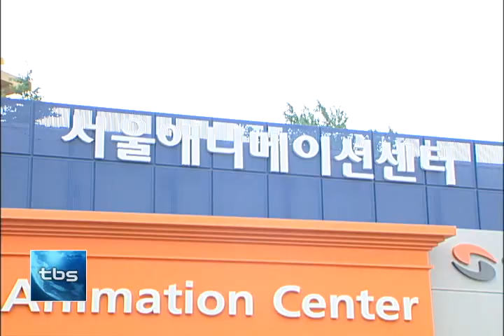[tbstv]'SICAF 2014' 국제만화축제 개막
서울시는 오늘(22일) 서울애니메이션센터에서 SICAF 2014의 개막식을 갖고 남산과 명동 일대에서 다채로운 만화 행사를 진행할 예정입니다.